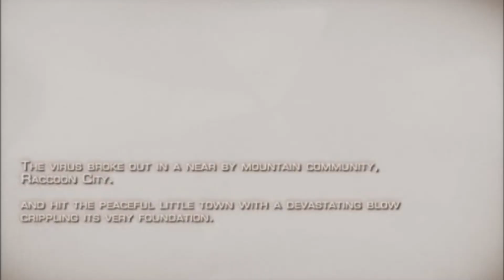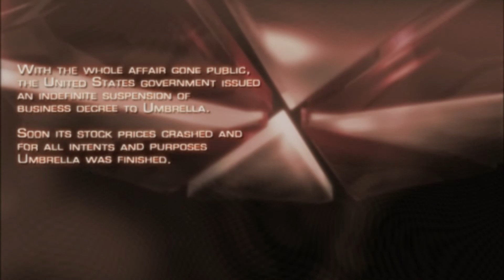Resident Evil 4 Handgun Only #1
When I change weapon, the game will freeze. So I just will be using a handgun and grenade.